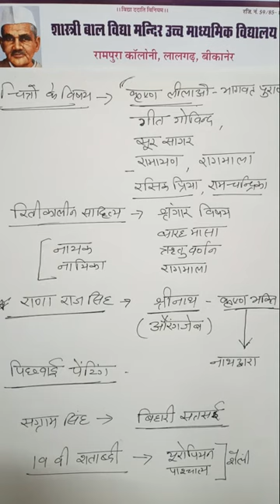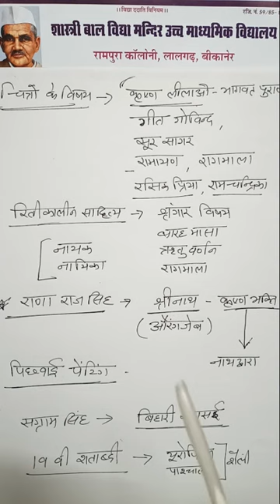SHASTRI SCHOOL CLASS 12 DRAWING CHAPTER 3 PART V